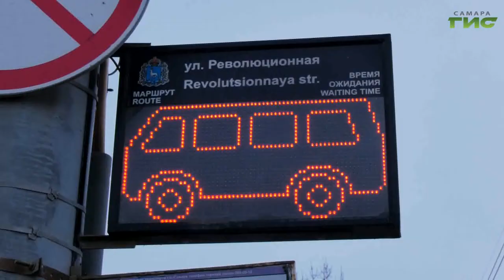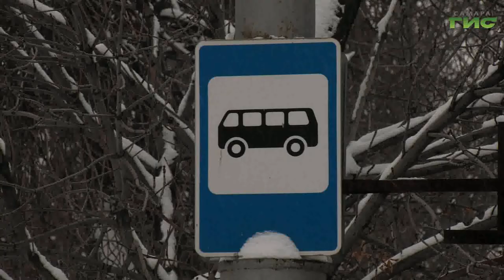За новогодние праздники в общественном транспорте Самары выявили 11 "антимасочников"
Проводят проверки и в общественном транспорте.  Межведомственная комиссия следит за тем, носят ли самарцы маски, находясь в салоне автобуса или трамвая.  По словам специалистов,  антимасочников стало гораздо меньше. За 10 праздничных дней составили всего 11 административных протоколов на нарушителей. Обо всем подробнее расскажем в сюжете.